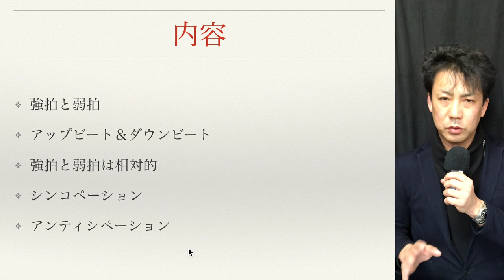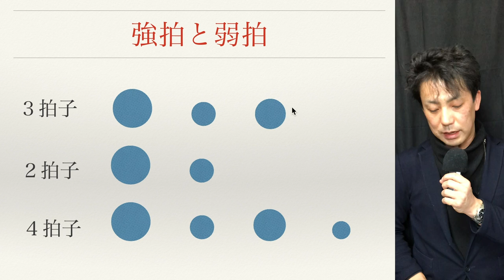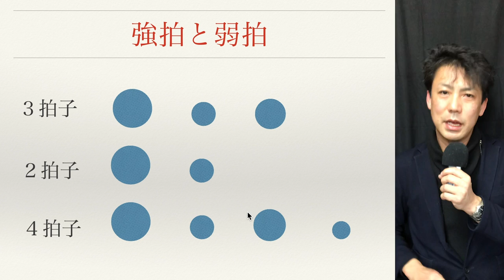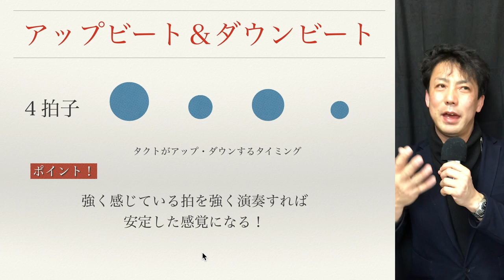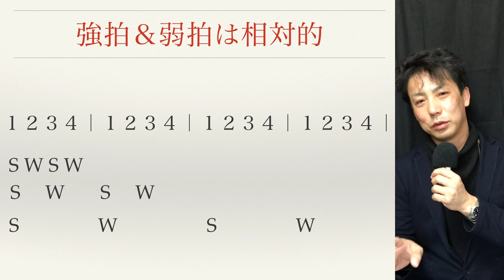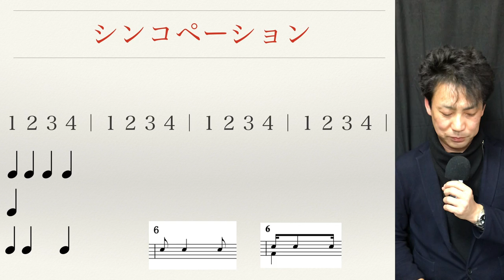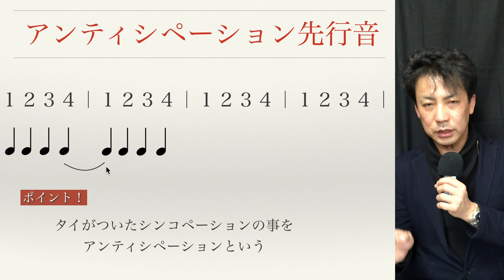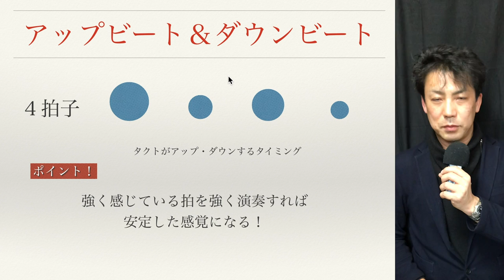アップビート・ダウンビート・シンコペーションって何？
よく出てくるけど、わかりにくい用語を解説しました
内容
強拍と弱拍
アップビート＆ダウンビート
強拍と弱拍は相対的
シンコペーション
アンティシペーション

【参考動画】
リズムの法則